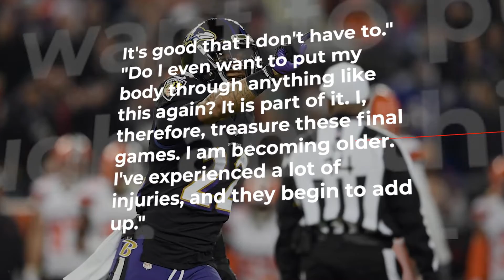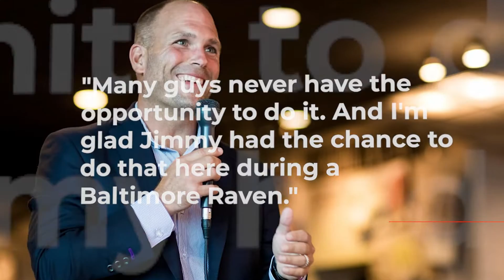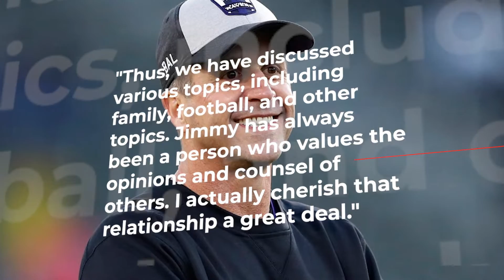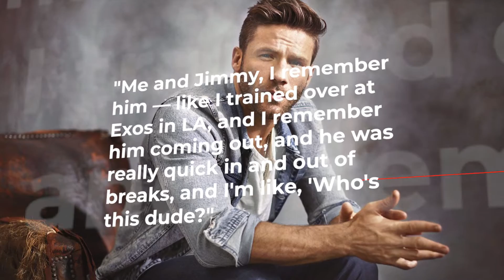Longtime Ravens CB Jimmy Smith RETIRES After 11 Seasons..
Welcome back to Travel Savvy, today on this channel we are going to talk about “Longtime Ravens CB Jimmy Smith retires after 11 seasons in NFL” After 11 seasons, 131 career starts and a Super Bowl ring, longtime Ravens cornerback Jimmy Smith is retiring. The Ravens made the announcement on Monday morning and will hold a retirement press conference for Smith this afternoon.

The 27th overall pick in the 2011 NFL Draft, Smith arrived in Baltimore following a standout career at Colorado. In his second season in Baltimore, Smith helped the Ravens win the franchise's second title after Baltimore defeated the 49ers in Super Bowl XLVII. He made two key stops during the 49ers' final drive that helped Baltimore record a 34-31 victory. Check this video out and stay updated!